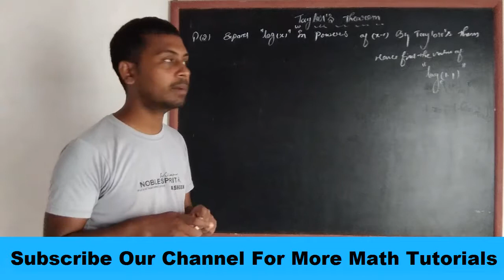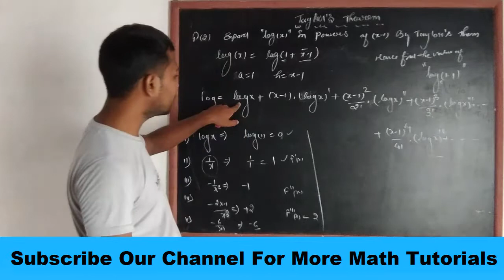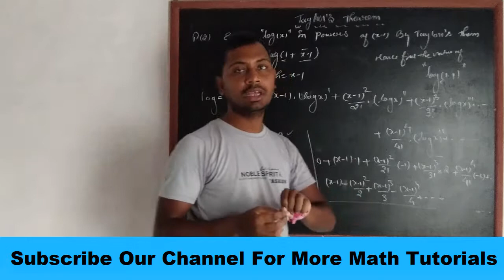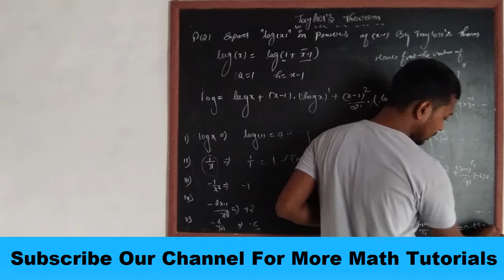Problems Based On Taylor's Theorem And Taylor's Theorem Expansion In Hindi Part 2